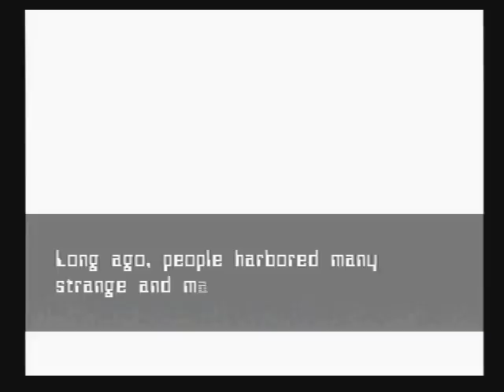Let's Play Silhouette Mirage 18 - Restore Edo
The best ending, Eden has awakened.